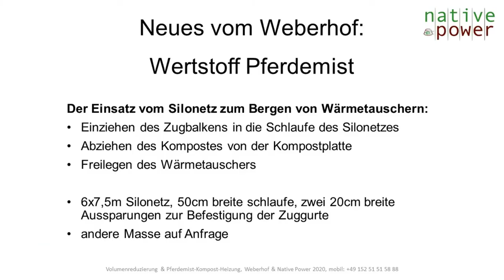Silonetz einziehen vom Zugbalken und Abräumen vom Kompost